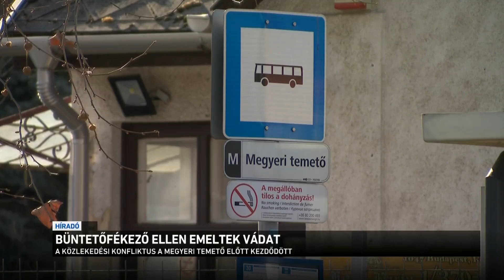Büntetőfékező ellen emeltek vádat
Két héten belül másodszor emeltek vádat BKV-busz előtt büntetőfékező autós ellen. Mindkét esetben egy, a megengedett sebességet túllépő autó sofőrjét ragadta el az indulat. Akár három és fél év börtönbüntetést is kaphatnak.